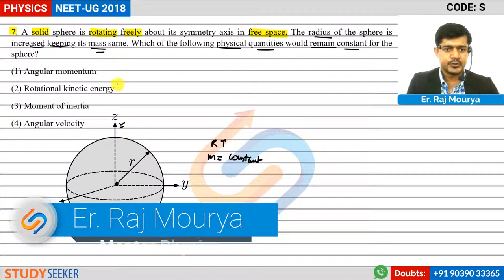NEET 2018 Solutions Physics Q 7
7. A solid sphere is rotating freely about its symmetry axis in free space. The radius of the sphere is increased keeping its mass same. Which of the following physical quantities would remain constant for the sphere?
(1) Angular momentum
(2) Rotational kinetic energy
(3) Moment of inertia
(4) Angular velocity

Find NEET 2018 solutions of physics CODE - SS
Complete NEET 2018 solutions physics
full NEET 2018 physics solutions

Content :     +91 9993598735 | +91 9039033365